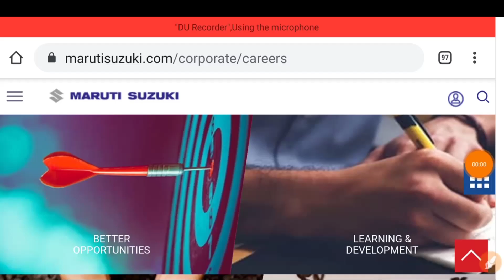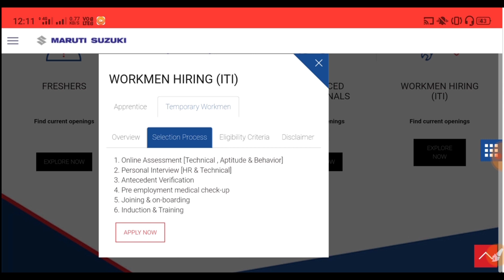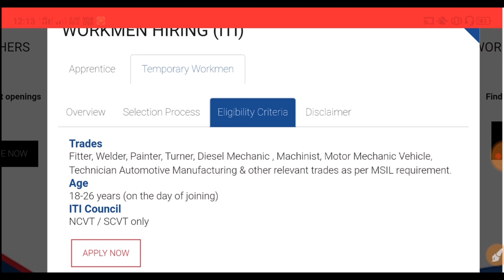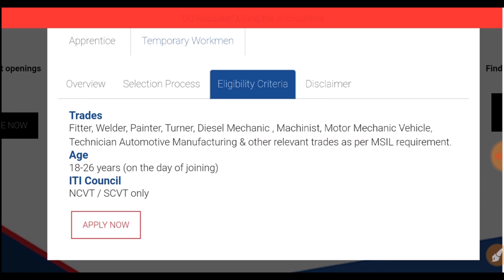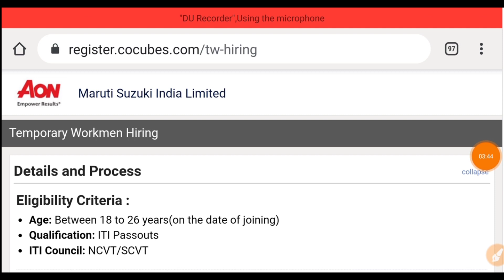Maruti Suzuki Tw Vacancy 2021 | Maruti Suzuki Job 2021 || Maruti Suzuki Recruitement || Iti Job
Maruti Suzuki Tw Recruitment || Maruti Suzuki Tw Vacancy 2021 || Maruti Suzuki Tw Reqgiatration || Iti All Trades Job

Dosto aaj ke is video me maine Maruti Suzuki Company Ke Tw Job Vacancy ke Bare Me btaya hai Ummeed Krta hu ki ye video Aapko pasand aayegi

Queries solved-
1.Maruti Suzuki Tw Registration
2.Maruti Suzuki Tw Job Vacancy
3.MarutiS Suzuki Recruitment 2021
4.Iti All Trades Jib
5.Iti Ncvt Scvt Job